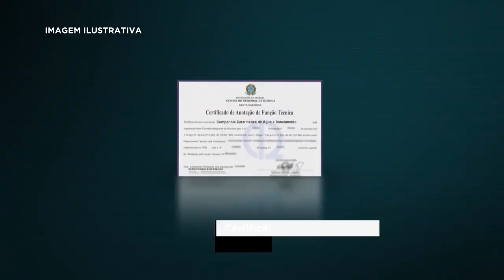Filial na mesma área da matriz também deve pagar taxa AFT ao Conselho Regional de Química 11.02.2020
A taxa para emissão do Certificado de Anotação de Função Técnica (AFT) – documento necessário para que os profissionais assumam a responsabilidade técnica pela atividade química desenvolvida por prestadores de serviços – também deve ser paga por filial de empresa de tratamento de esgoto que esteja na mesma jurisdição da matriz.